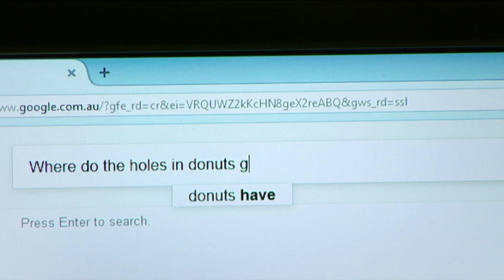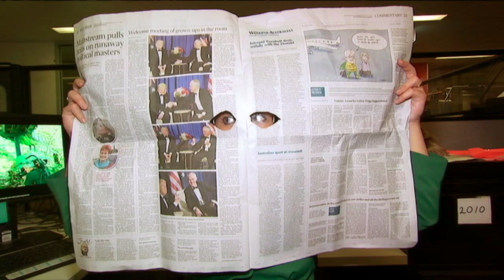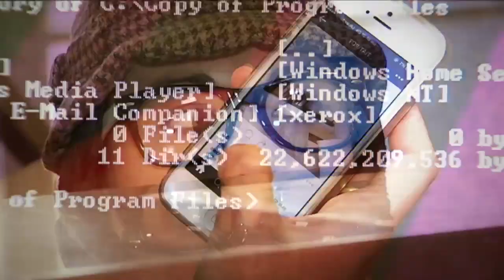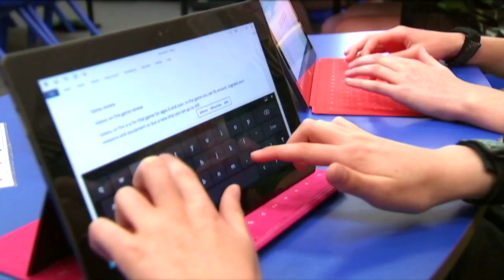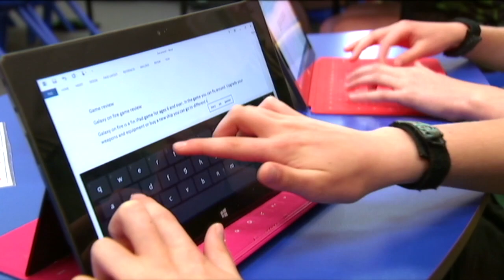How does the internet work? - Behind the News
BTN Investigates: "Hi BTN, it's Elias here. My question is how does the internet work?"